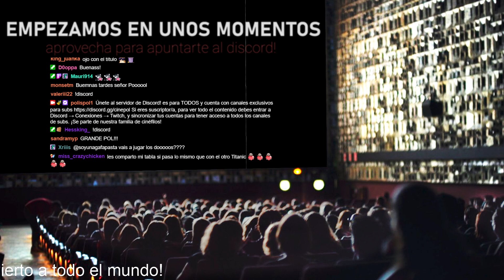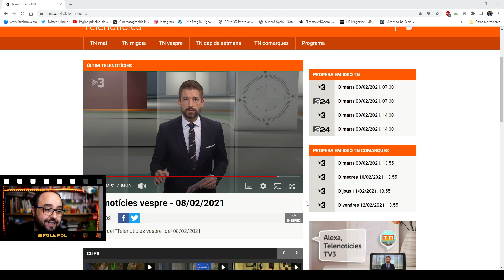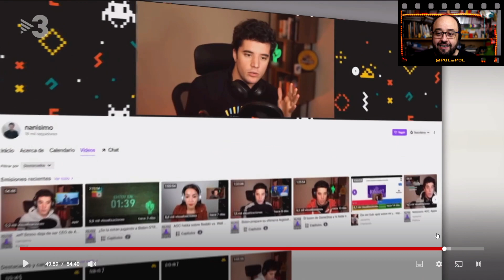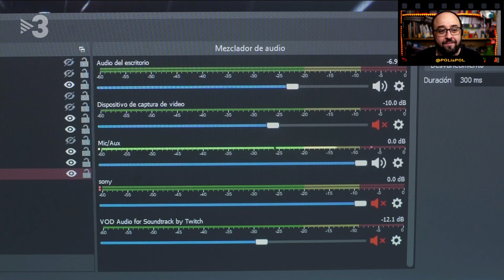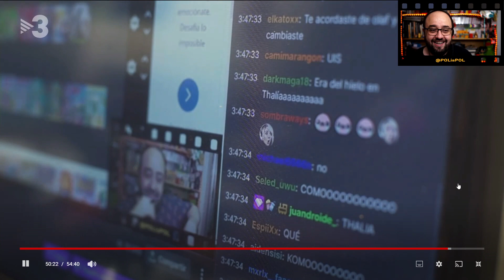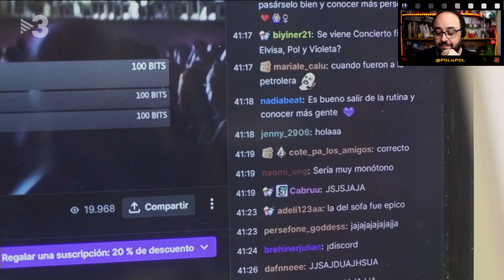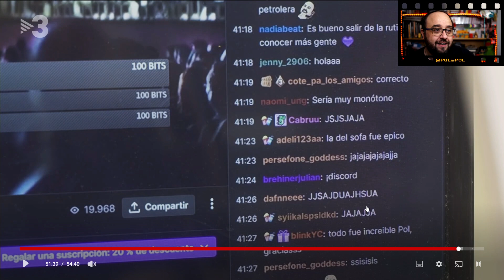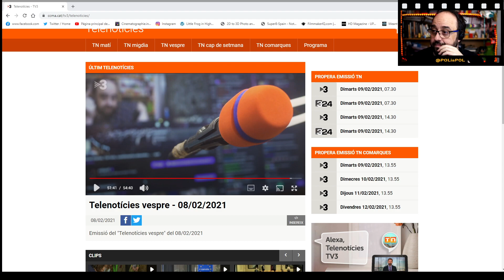RAFT: Vamos a construir el TITANIC PARTE 1